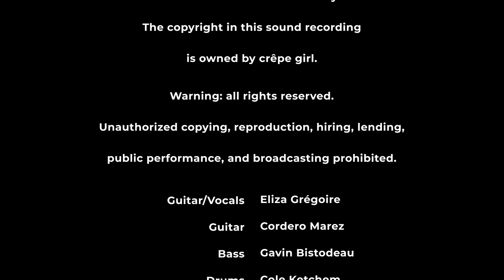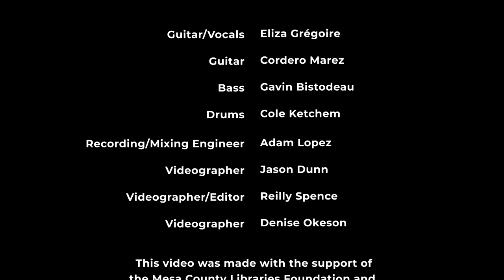crêpe girl Interview - 970West Studio Lounge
In our latest 970West Studio Lounge session we were invited to crêpe girl's home to capture her original indie rock music. In this video Eliza shares her musical journey from learning the guitar, to getting her pancake-like stage name.

As a young French guitarist, vocalist, and songwriter, crêpe girl's music is vulnerable yet brave. Her smooth and graceful vocals draws her audience in, immersing listeners in her heartfelt and refreshing lyrics. Like the crêpe, crêpe girl's music can be both savory or sweet, leaving her audience craving for more.

Studio Lounge is a recorded performance featuring local musicians playing at Mesa County Libraries' 970West Studio. Local musicians are invited to play as many as two original songs live in the studio, which the library records and stores in Mesa County Libraries digital archive for library patrons to view on demand.